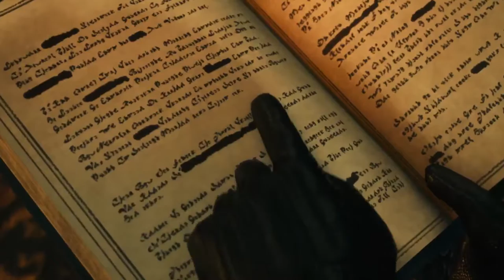FF7 Rebirth Demo in The mansion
Spoilers for Demo